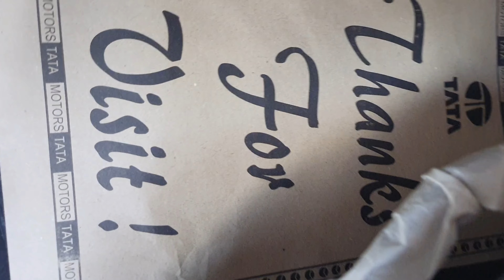CAR SERVICE 🚗 || गोलगप्पा वाला क्या बोल दिया || @successiq634|| @lythina_lotus || mydailyvlogs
CAR SERVICE 🚗 || गोलगप्पा वाला क्या बोल दिया || ‎@successiq634 || ‎@MyDailyLife01  || mydailyvlogs